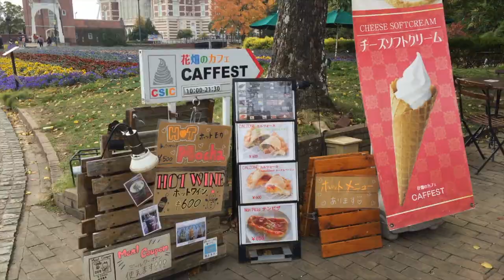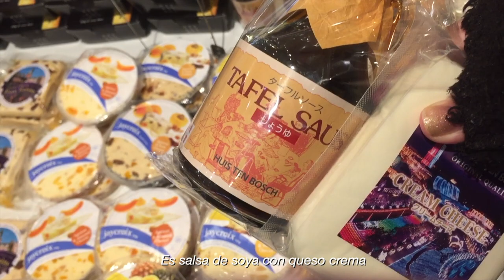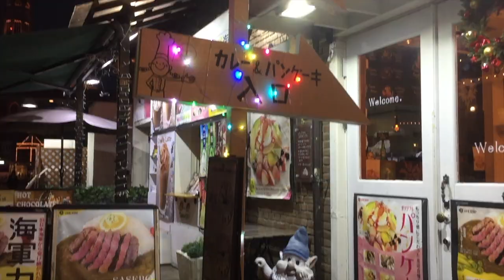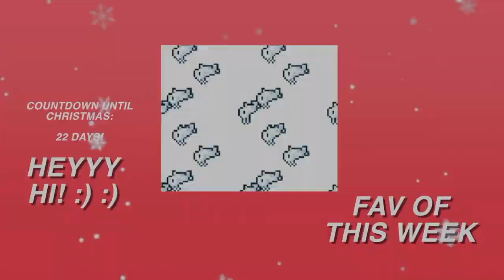Our first family trip in Japan 👶🏻✈️ || Tomo&Mino 🇪🇨🇯🇵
This is our second vlogmas week & we are SO happy that we could travel with our baby for the very first time.